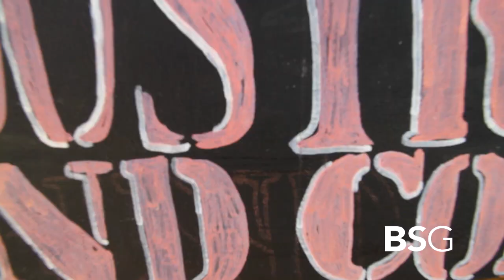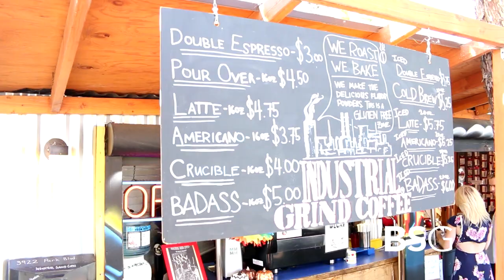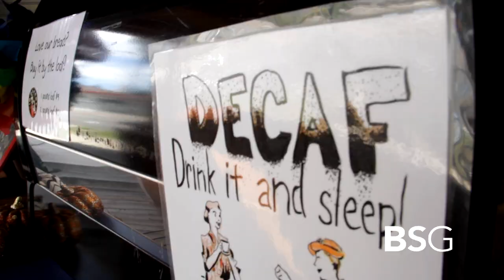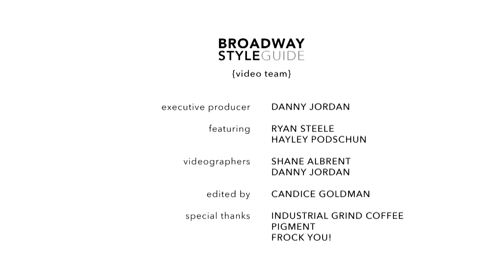Out Of Town - San Diego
BSG goes out of town to sunny San Diego with hard-working dancers, actors and BSG red carpet correspondents, Hayley Podschun and Ryan Steele where they are starring in the dance piece In Your Arms at the Old Globe theater.

Directed by Danny Jordan